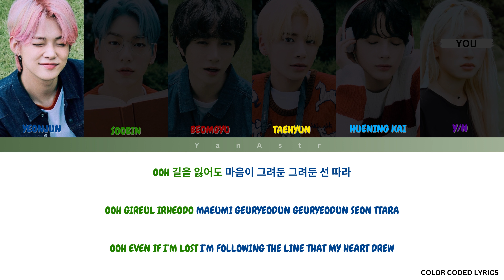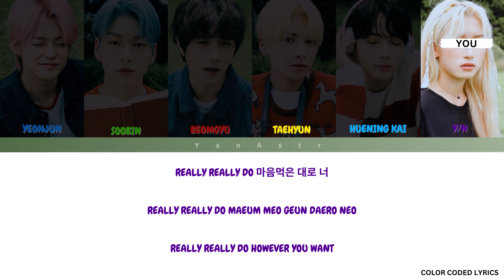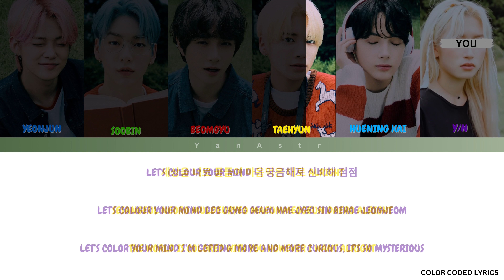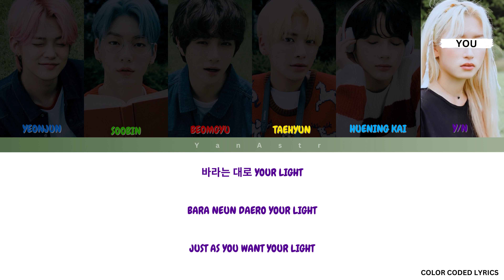[KARAOKE] TXT 'Your Light [OST] ' - You As A Member || 6 Members Ver.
ROUGH ESTIMATE: line distribution
Coming Soon!
TOTAL TIME:

-(For better quality use 2160p 4k)
Request any other songs if you want{}

Upload regularly- - You as a member and Regular Kpop Karaoke